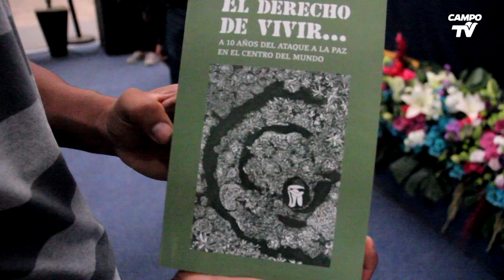Presentación del libro, El Derecho de Vivir....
Feria del libro Chapingo 2018
Sonia Morett